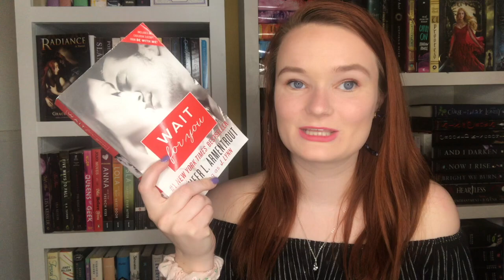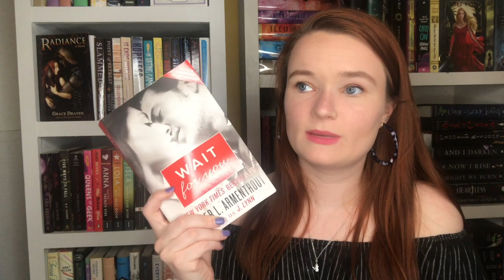april wrap up | my new favorite book of the year!!!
Hi yall!! Here are all 16 books I read in the month of April! I even found my new favorite book this month! Be sure to watch towards the end of the video to find out which book that is! Let me know down in the comments whether you have read or will read these books!! Thanks so so much for watching :)))

xoxo Averie